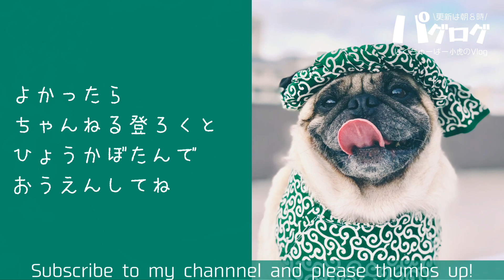小虎画伯こと地面に絵を描くパグ犬小虎、パグログの取説付き [パグログ-0072]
小さい頃はよく地面を蹴り、その跡が絵を描いたようになっていたので、小虎画伯と呼んでいました。
最近は地面を蹴ることさえも少なくなったのですが、久しぶりに力強い蹴りがでて、小虎画伯らしい絵ができました。
あと取説というほどのものではないですが、このパグログについて初めて動画で語っているので、そちらもご覧ください。

★Official Twitter（日々の更新情報やメイキングネタなど / Daily updates and making news）